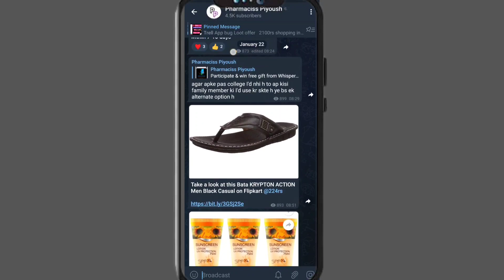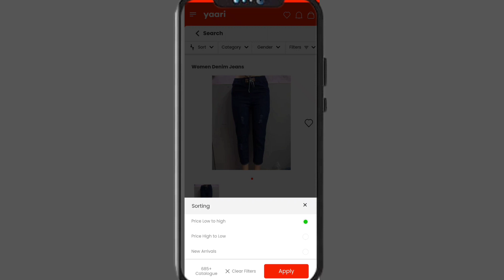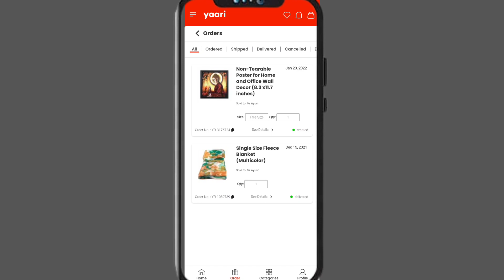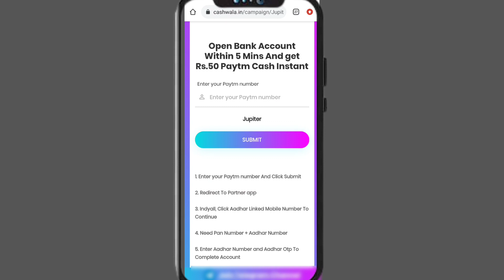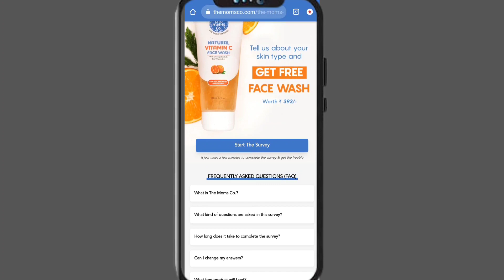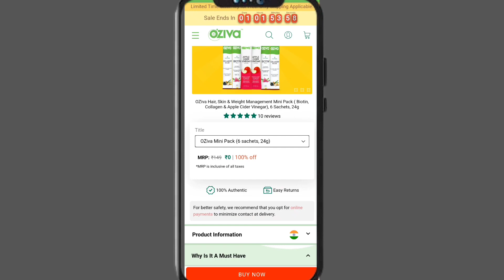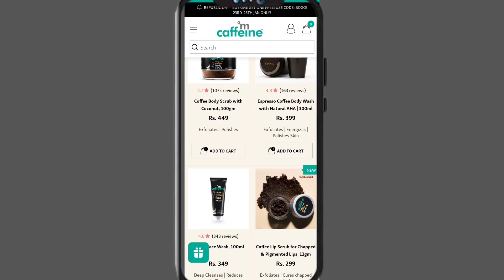Free Samples | Free 50rs Earning 🤑 | Yaari 9rs Loot || pgtry Free Gift 🎁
Free Samples | Free 50rs Earning 🤑 | Yaari 9rs Loot ||

use code- BOGO

your queries here 👇

free samples
free sample
how to order free rudraksha
free Gillette Razor
New free samples
free samle products in india
free sample pack
7 Free Sample Products
 Free Samples |
free samples
free trial
free open Jupiter Account
Jupiter 0 Balance account
how to get free cashback
free Paytm Earning Offer